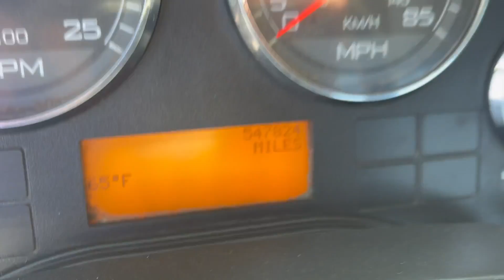2014 INTERNATIONAL PROSTAR For Sale